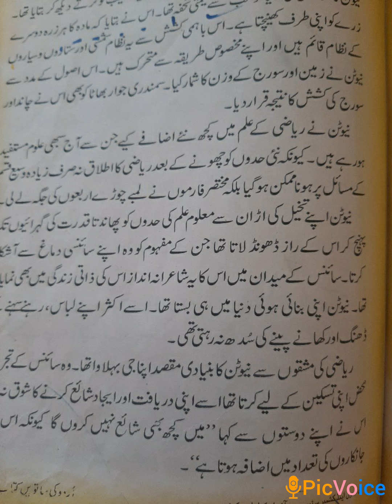Newton ka karnama revision class 7th urdu lecture delivered by tasneem kosar